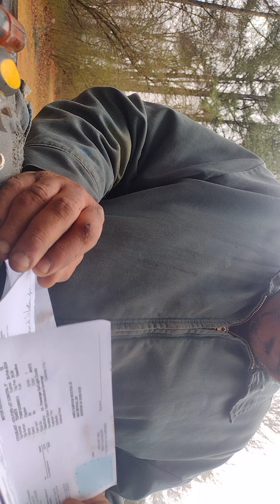how y'all doing today hope everyone's blessed thank you I've been getting tags 😜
taking care of business out today getting these tags for my car so I can ride 😜